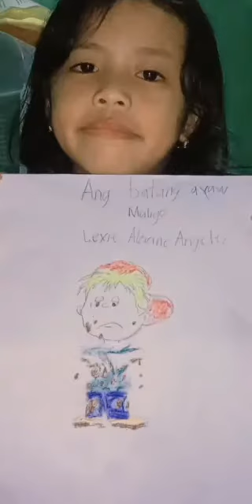21 December 2021